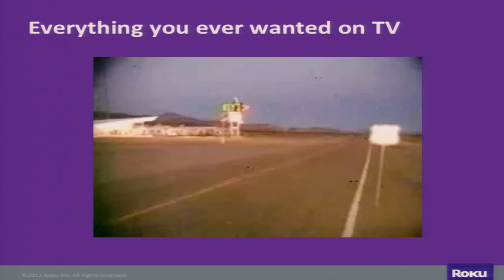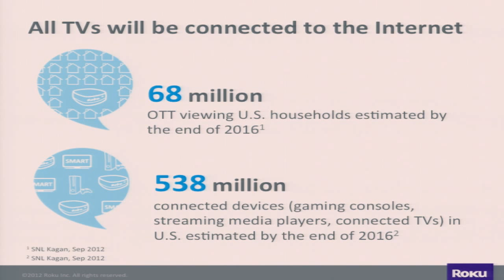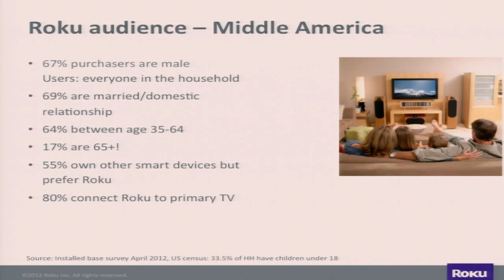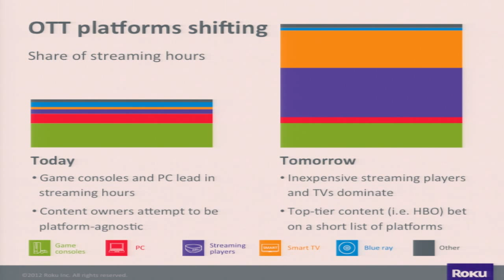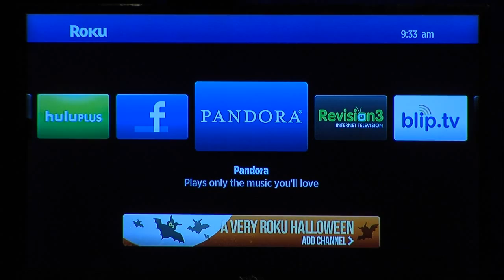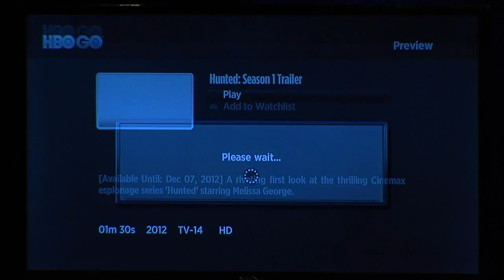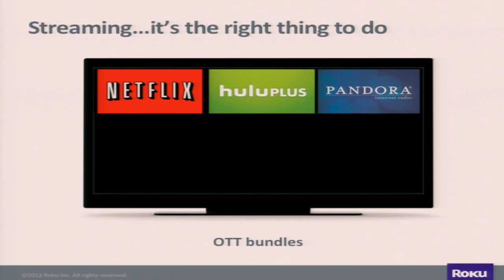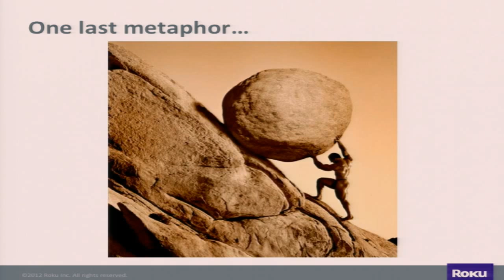Keynote: Roku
Steve Shannon heads Roku's content and services group which is responsible for establishing new content relationships, acquiring entertainment and growing services for the Roku platform.